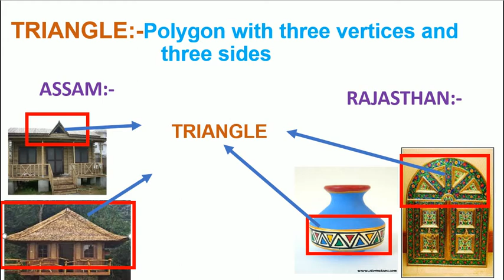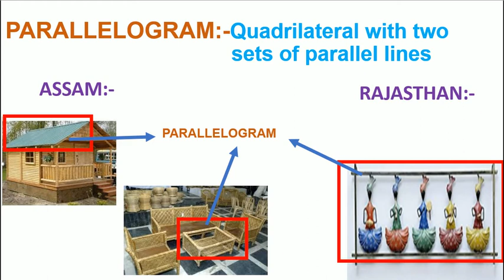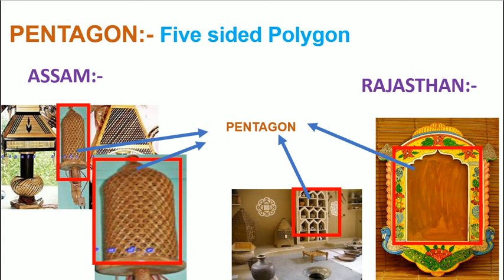Comparison of different geometrical concepts used in art and craft in Assam and Rajasthan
Dosto Aaj ke is video me Maine aapko
Comparison of different geometrical and mathematical concepts used in art and craft in the state of Assam and Rajasthan For maths art integrated project ke bare mePPT Bnaya hai. Ummed hai aapko Ye PPT Bahut Pasand Ayegi.

Geometrical comparison between assam and rajasthan,
Rajasthan CBSE Art Integrated Project on Assam in MATHS,
Comparison of different geometrical and mathematical
concepts used in art and craft in the state of Assam and Rajasthan,